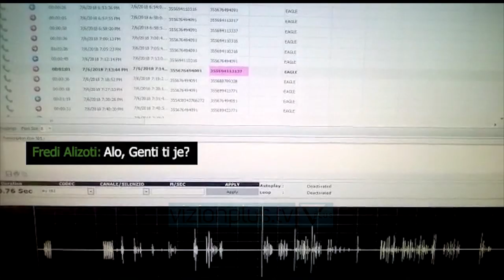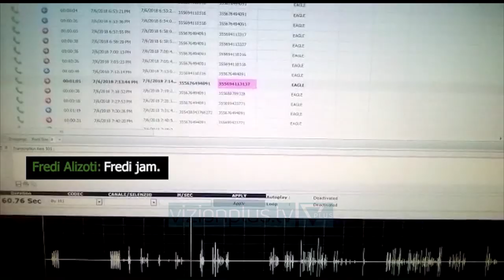Salianji dorëzon CD në KPK që implikon prokurorin Gentian Osmani - Lajme - Vizion Plus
Ervin Salianji ishte në ambjentet e Komisionit të Pavarur të Kualifikimit ku dorëzoi, sic tha ai, prova për implikimin e prokurorit Gentian Osmani me persona me të kaluar kriminale.Ish deputeti I PD tha se ka dorëzuar një CD ku Gentian Osmani komunikon me Fredi Alizotin.Ky i fundit është personazh tejet i lakuar i dosjes “Babale”.Dorëzimi I provave ndaj Gentian Osmanit, vjen një ditë para se prokurori të kalojë në sitën e KPK për procesin e vetingut.